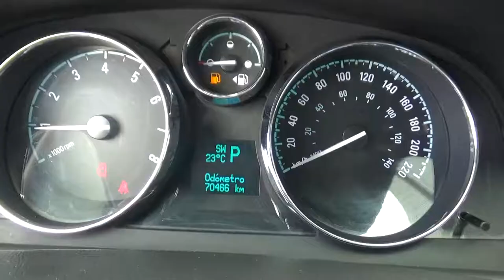Chevrolet / Captiva / 2015 -fs634596